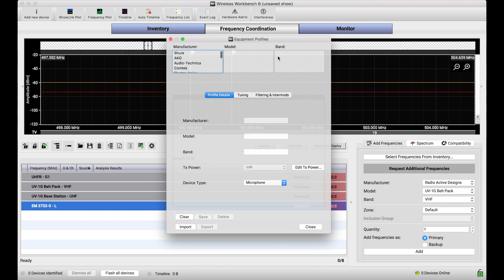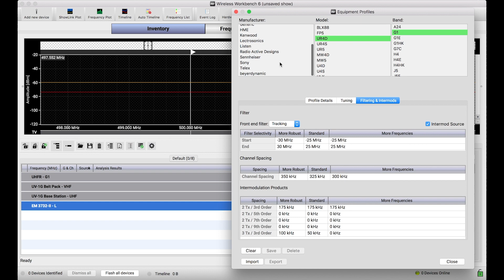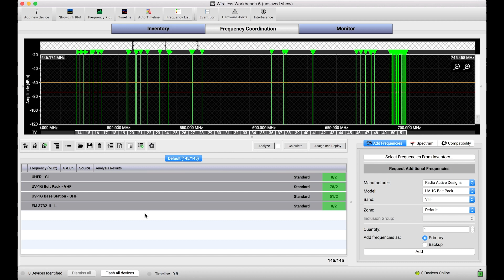Shure WWB6: Equipment Profiles (Part 1)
This WWB6 tutorial will explain what equipment profiles are, and demonstrate how they enable frequency coordination for effectively any fixed-frequency wireless systems.